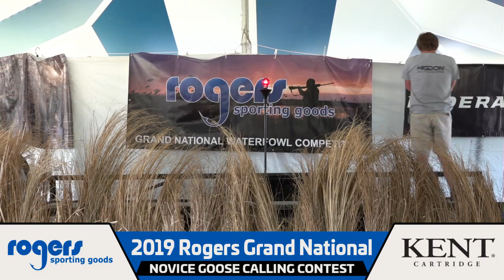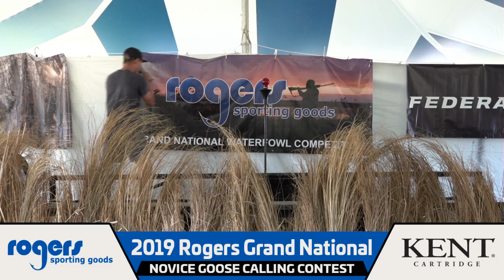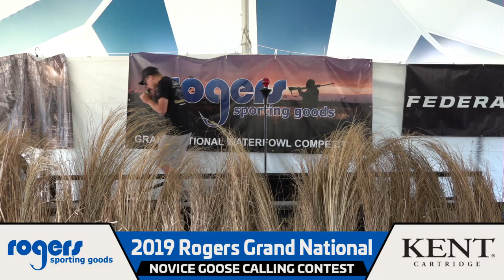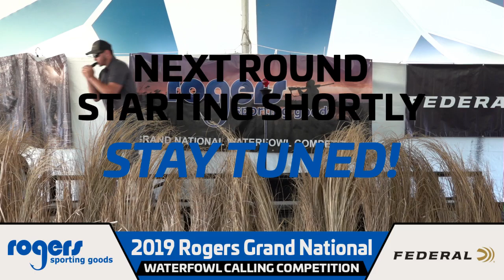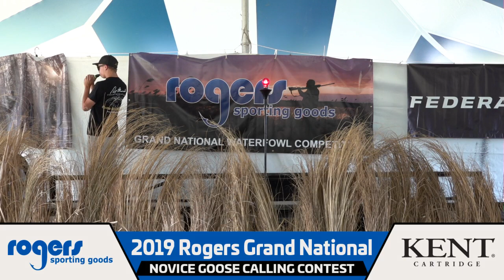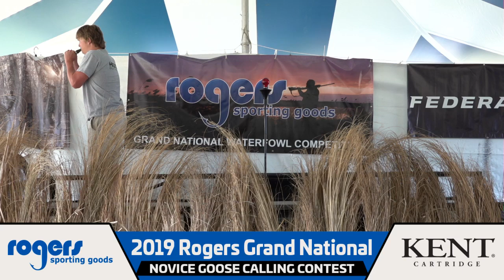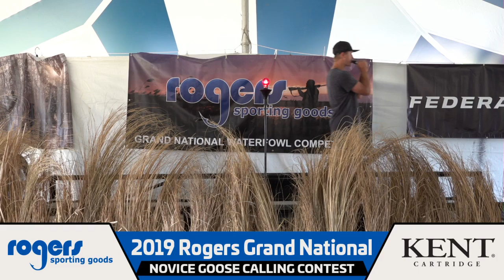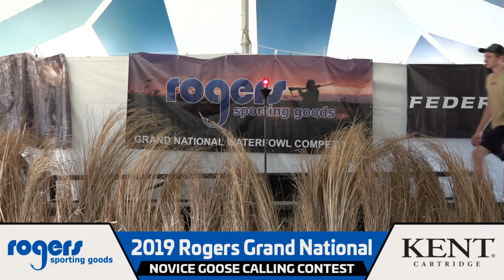2019 Novice Goose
Live from the 2019 Rogers Grand National Calling Competition. This is the Novice Goose event.